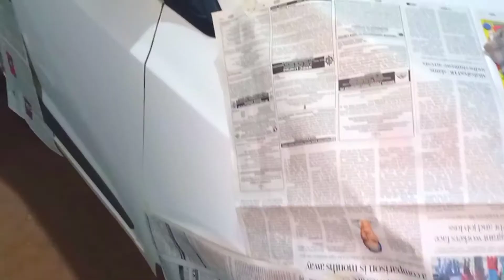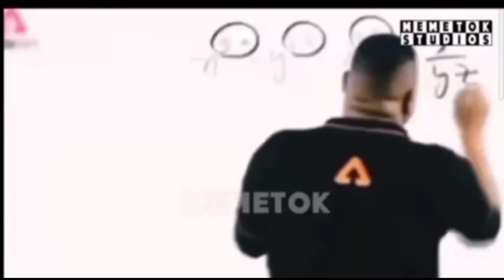How to Hyundai i10 Grand paint Tezaab rubbing polish